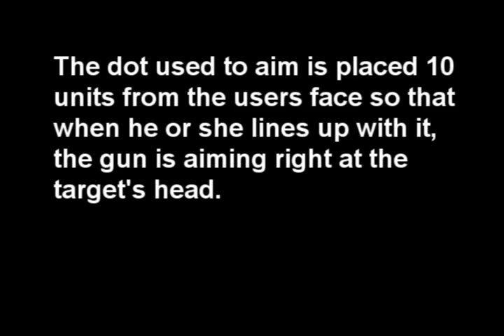Gmod 10: Wiremod Holotracker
This is little device took a bit more math than my previous devices but I got a lot of work cut out for me thanks to vector support being added to the expression gate. Thanks a lot for that. What this basically does is create a dot in front of your face so that when you aim at the dot, you're aiming at the target's head. It works very well, much better than I thought it would.

I apologize for the few frames that stay frozen. You can thank my video editing software for that.